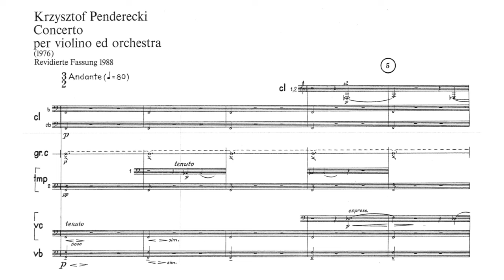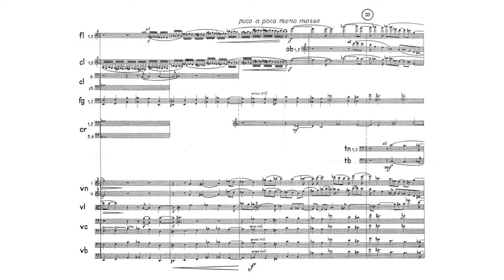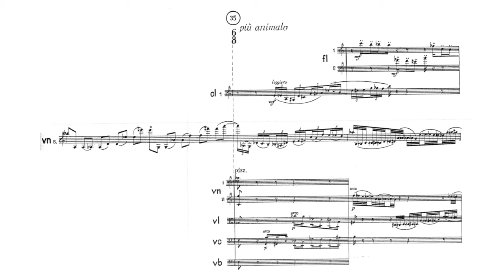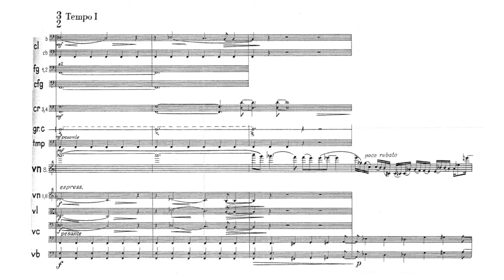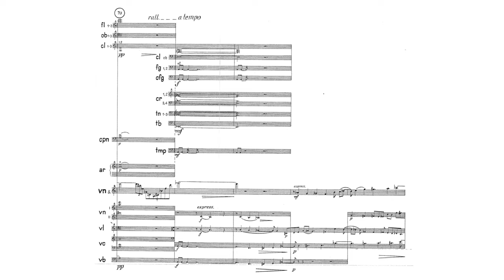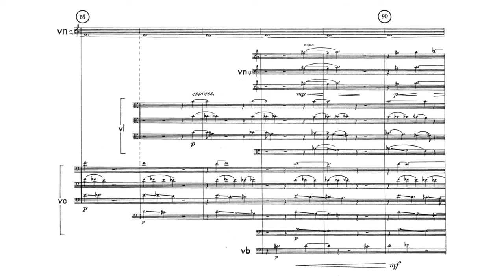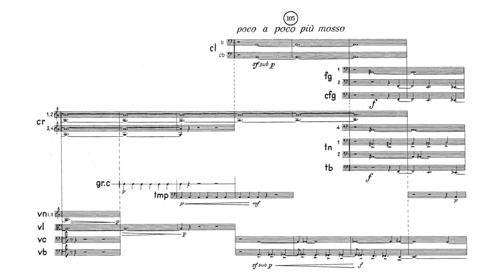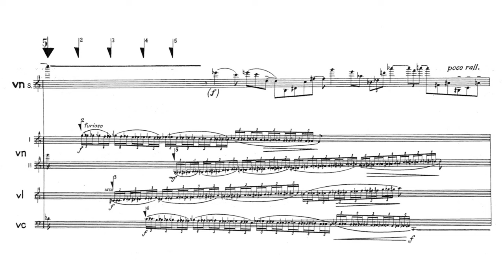Krzysztof Penderecki - Violin Concerto No. 1 (Audio + Full Score)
Krzysztof Penderecki - Violin Concerto No. 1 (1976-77/1988)

Polish National Radio Symphony Orchestra
Conductor - Antoni Wit
Violin - Konstanty Andrzej Kulka